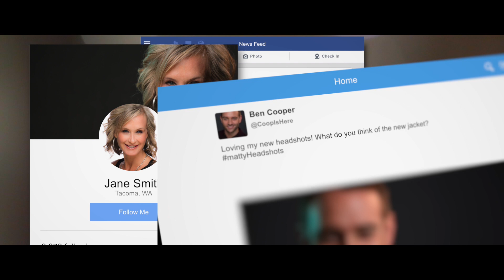Matty Headshot Party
It's time for the headshot to become an awesome experience! The Matty Headshot Party produces 3 stunning and different images for your professional and personal endeavors. What are you waiting for?